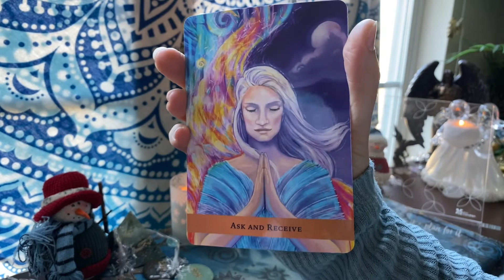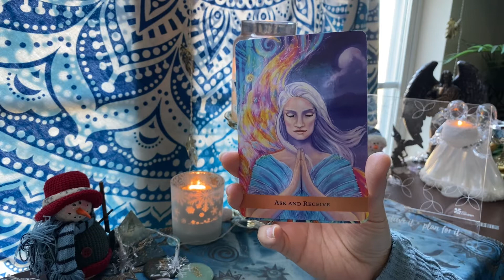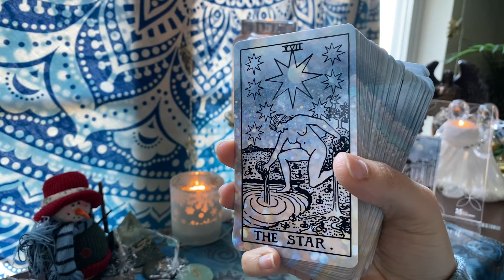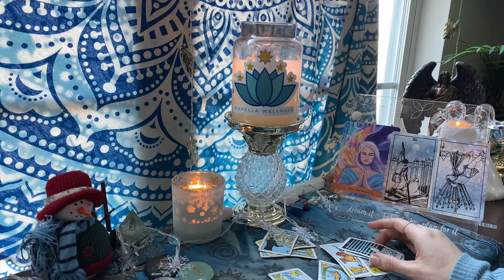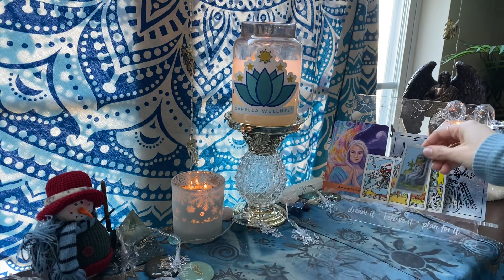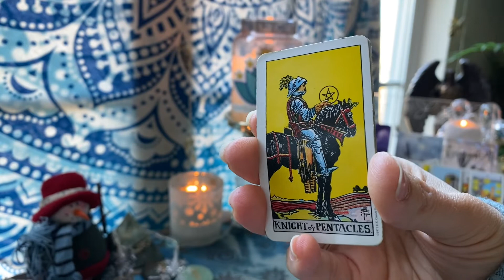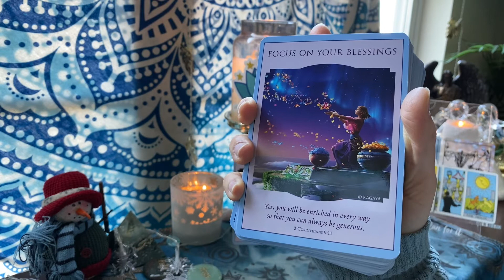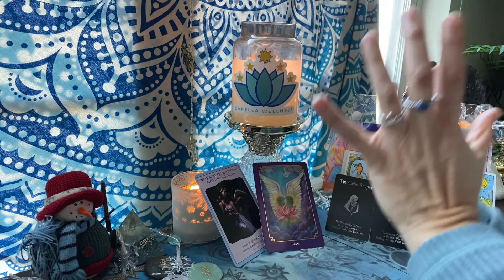♉️ TAURUS 🎆 YOU'LL BE BLESSED WITH TRUE LOVE AND GREAT WEALTH BEYOND BELIEF 🎆 JAN 10-16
✨TAURUS WEEKLY TAROT READING✨
👀  We'll look into the current energies for this week as well as what you need to focus on and what you need to avoid for your spiritual growth. We'll also receive additional guidance from Spirit, see what's coming to you with regards to love and what Mercury Retrograde is teaching you.  Remember, time is fluid; whenever this video pops up on your feed, it's the Universe telling you some or all of the messages are applicable to you at the time you watch this video.

✨GRAB A SEAT TO ATTEND MY LIVE ZOOM GROUP SESSION!✨
Join me and other starlings as I provide guidance and insight into how to navigate the challenging energies coming in 2022 due to the astrological transits and what guidance spirit specifically has for you with a personal mini-reading. We will also have a group Q&A session, have some fun and close out the session with a group healing meditation. This will be a great way to get to know other members and build an even stronger bond amongst ourselves so we best support each other and the collective in 2022. After all, this is part of everyone’s mission 😊 The dates for these sessions are January 16th, 23rd, and 30th at 1PM EST. Only 10 seats will be available per session. for more info and to grab your seat! Those who join in will receive a nice surprise at the end of the session 😊

📅📖To book a personal reading, light counterpart (a.k.a twin flame) energy check-in reading, healing or coaching service or to purchase a handwritten letter from your person, teleport yourself over to:✨
or take the fast route, and click on one of the direct links below to book a specific reading  ⬇️ .

🔮 SOME OF THE SERVICES I CURRENTLY OFFER 🔮
🚨 💫 Save time and money by prioritizing your self-care and get a BONUS reading by purchasing a Personal Tarot Reading Package!

✨SIGN UP TO BECOME A CAPELLA CREW MEMBER FOR FREE PRIVATE ACCESS TO THE CAPELLA WELLNESS MOBILE APP AND EXCLUSIVE CONTENT✨
to gain private access to the Capella Wellness mobile app where you can book your personal readings, obtain free additional weekly light counterpart and general readings/spirit messages, keep in the loop with the latest announcements and join in on member forums to connect with me and your tribe amongst other great features soon to come.

✨ABOUT LIGHT COUNTERPART (A.K.A. TWIN FLAME) GUIDANCE✨

Elizabeth Gilbert💫